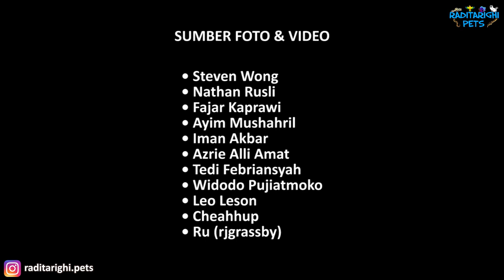30+ Jenis Reed Snake / Ular Alang-alang (Calamaria, Rabdion, Pseudorabdion) di Indonesia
Video saya awali dengan penjabaran singkat seputar ular alang-alang di Indonesia, setelah itu baru menyebutkan apa saja jenisnya

Apa aja sih jenis ular alang-alang di Indonesia?

Pseudorabdion sp. :
Pseudorabdion albonuchalis, Pseudorabdion collaris, Pseudorabdion longiceps, Pseudorabdion saravacense, Pseudorabdion eiselti, Pseudorabdion modiglianii, Pseudorabdion sarasinorum, Pseudorabdion sirambense, Pseudorabdion torquatum

Rabdion sp. :
Rabdion forsteni, Rabdion grovesi

Calamorhabdium sp. :
Calamorhabdium acuticeps, Calamorhabdium kuekenthali

Etheridgeum sp. :
Sumatran Etheridge Snake (Etheridgeum pulchrum)

Foto ular di thumbnail oleh Nathan Rusli, Ch'ien C. Lee, Leo Leson